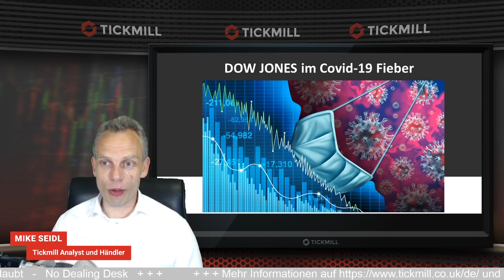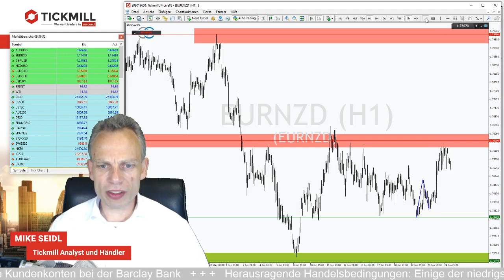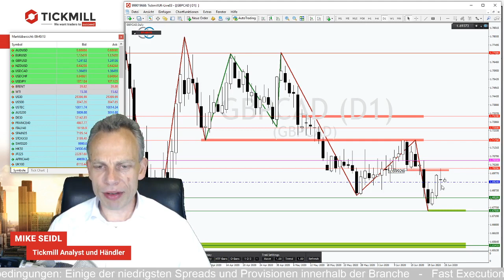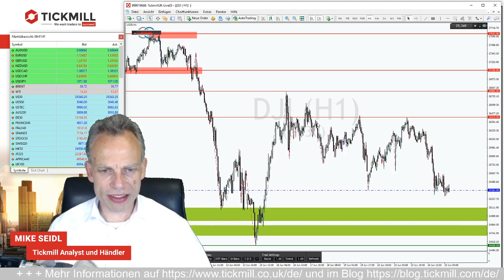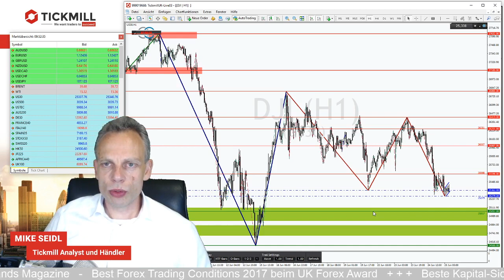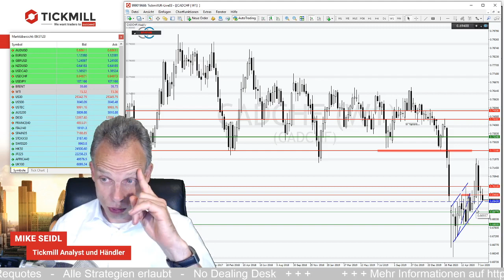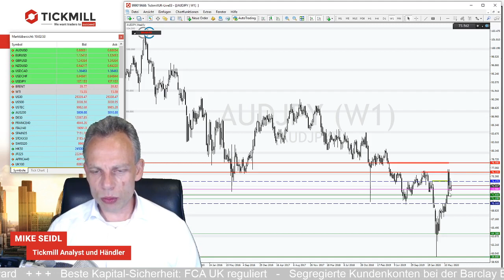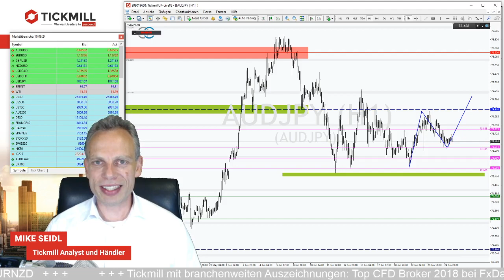DOW JONES im Covid-19 Fieber